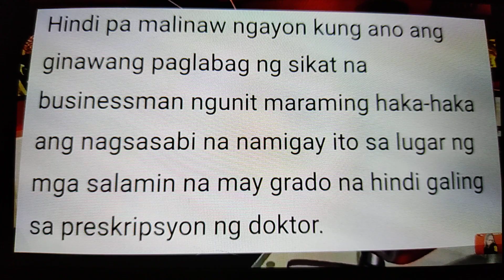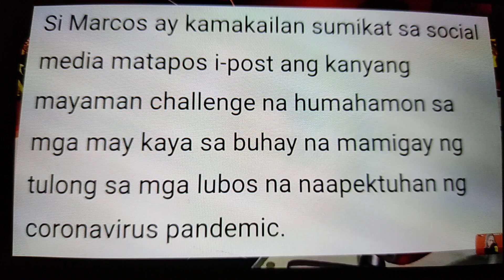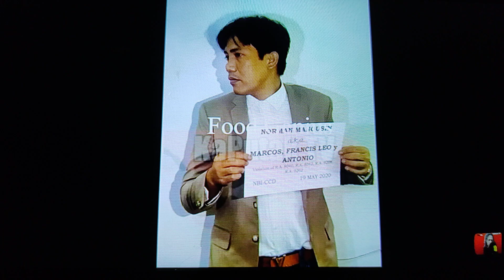Dahilan Ng Pagkaka Aresto Kay Francis Leo Marcos